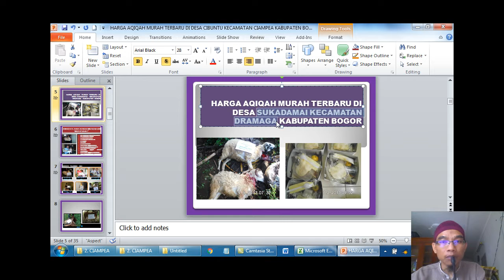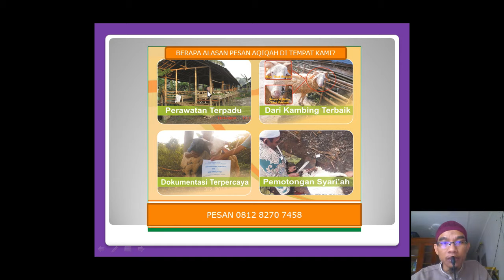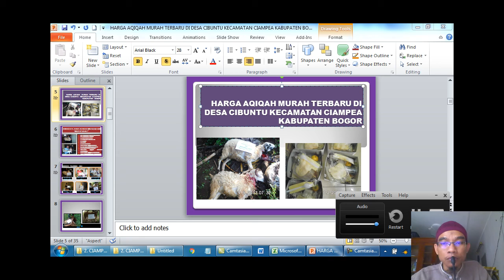HARGA AQIQAH MURAH TERBARU DI DESA CIBUNTU KECAMATAN CIAMPEA KABUPATEN BOGOR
daftar gratis di 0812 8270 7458

Aqiqah Murah, Enak, Sesuai Syariah. Tersedia Aneka Menu. Bergaransi!
Daftar Harga AqiqahTentang Bintang Aqiqah

harga aqiqah murah terbaru di desa benteng kecamatan ciampea
Video for HARGA AQIQAH MURAH TERBARU DI DESA CIBUNTU KECAMATAN CIAMPEA KABUPATEN BOGOR

HARGA AQIQAH MURAH TERBARU DI DESA BENTENG KECAMATAN CIAMPEA KABUPATEN BOGOR
harga aqiqah murah terbaru di ciampea udik kecamatan

HARGA AQIQAH MURAH TERBARU DI CIAMPEA UDIK KECAMATAN CIAMPEA KABUPATEN BOGOR
Anda yang mencari tempat aqiqah di Cibanteng,Ciampea Bogor mencari tempat  Kami juga menyediakan paket nasi box yang enak dan harga yang ekonomis. Kp Pulo RT 03/07 Desa putut Nutug kec ciseeng kab bogor Jl.Tengiri 6 No 11 Perumnas Tangerang, Karawaci Baru, Karawaci Tangerang.
JUAL KAMBING QURBAN DI BOGOR

jl. ciampea no 1. kodepos 16620